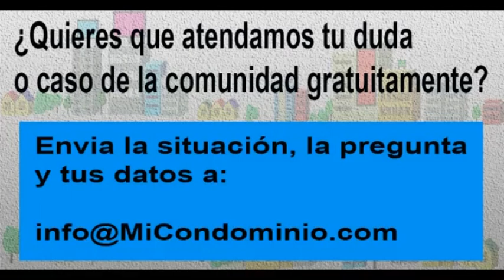Acabamos de asumir la junta y tenemos varias dudas para iniciar nuestra gestión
Pregunta remitida por Carmen Irene Urbina, atendida el jueves 8 de julio de 2021.

Radio Comunidad.com